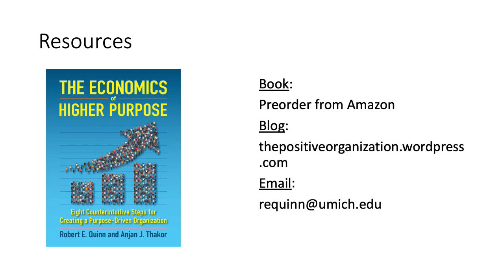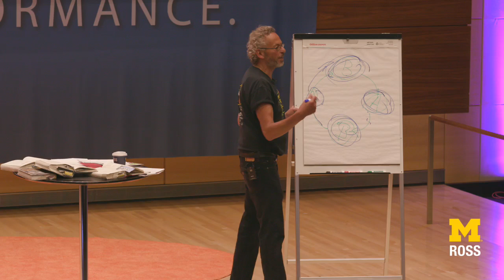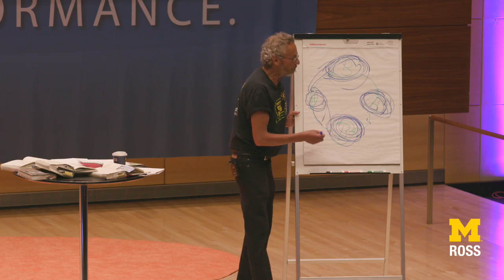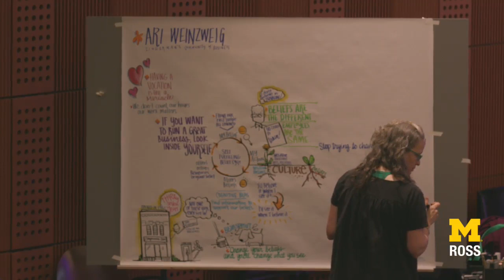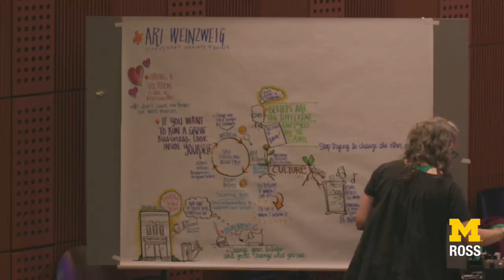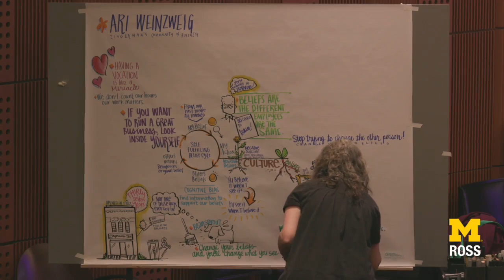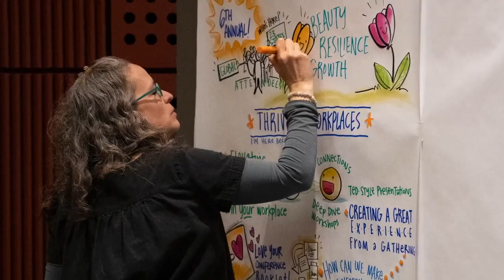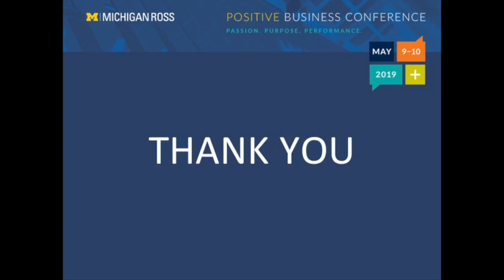2019 Positive Business Conference at Michigan Ross - Part Six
At the Positive Business Conference, you’ll engage with thought leaders and the latest research on positive business approaches that yield extraordinary results. You’ll network with like-minded individuals from diverse industries and participate in practical hands-on workshops. Finally, you’ll leave with a plan to translate inspiration into action when you return to your organization. The agenda will include many opportunities for informal connections to be made between participants.